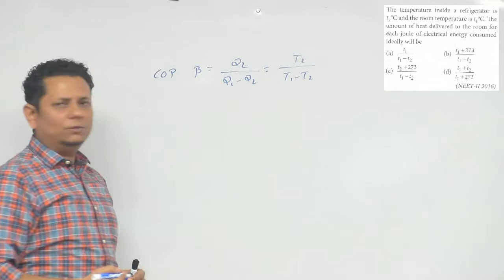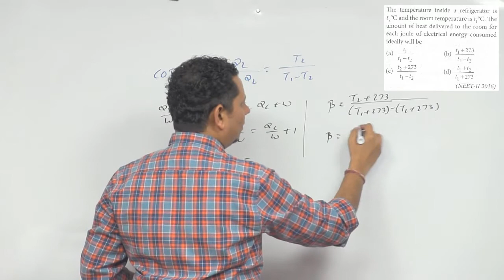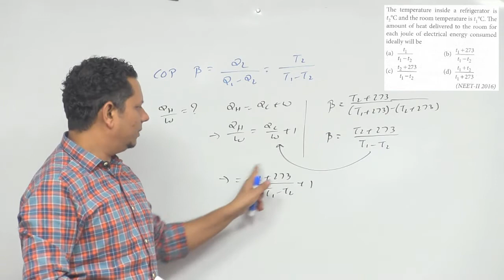The temperature inside a refrigerator is t 2 C and the room temperature is t 1 C. The amount of heat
The temperature inside a refrigerator is t 2 C and the room temperature is t 1 C. The amount of heat delivered to the room for each joule of electrical energy